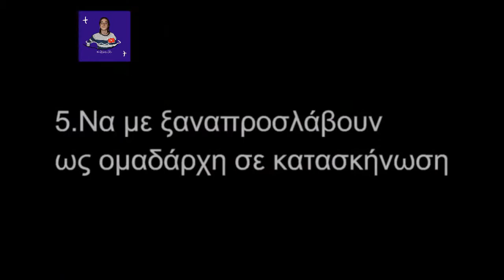Πέτυχα τους στόχους του 2019 ? 😱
Πέτυχα τους στόχους του 2019 ? Θα το δείτε στο βίντεο

Επίσης Καλή Χρονιά παιδιά ! 😃